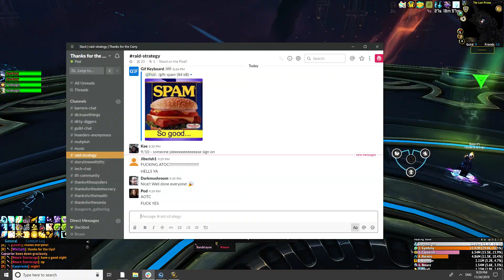Thanks for the Carry vs The Eternal Palace Heroic (November 26th 2019)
But what if.. we just tard strength it?

Mediocre Holy Priest POV (Podslight - Aerie Peak US)